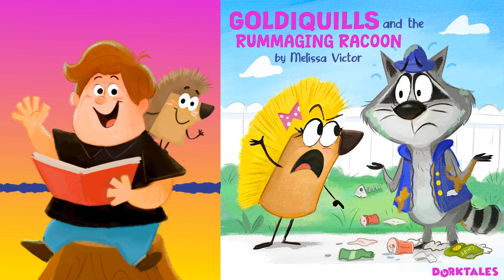The Tables are Turned in Goldiquills and the Rummaging Raccoon - Dorktales Storytime Podcast EP86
Goldiquills, the fashionista hedgehog, faces a terrible trespass inside her hovel and asks a friend to help her sort things out. She’s frustrated that her stylish clothes and precious sneaker collection are out of order. Her irritation spikes when she discovers that the raccoon responsible for the messy deed is also rummaging through her garbage. But anger soon turns to empathy when she realizes that once upon a time she entered someone else’s home without permission.

GRAB YOUR FREE PDF LIST of conversation questions for this episode

ABOUT THIS STORY: In this continuation of the character Goldiquills, Dorktales’ reimagined “Goldilocks,” you’ll find themes of empathy, forgiveness and hospitality. Young listeners will follow Goldiquills journey of understanding and kindness towards a surprising visitor and the transformative power of empathy, the healing nature of forgiveness, and the warmth of hospitality. (Aligns with CASEL Social and Emotional learning framework)

IF YOU ENJOYED THIS STORY Goldiquills, you may also enjoy our reimagined Goldilocks and the Three Bears episode 30, The Goldiquills Effect